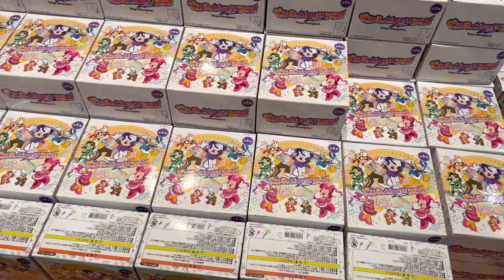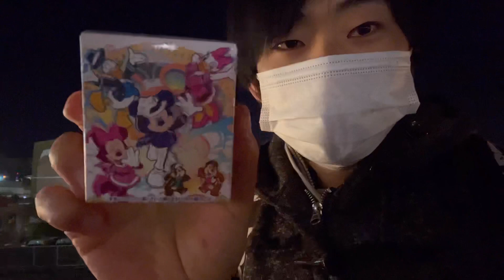【販売初日】何が入ってるかわからない⁉️クラブマウスビートのキーチェーンが登場‼️【2022.1.7】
本日は2022.1.7(金)です！今日は新商品が発売されました！
早速購入しましたので、是非ご覧ください！